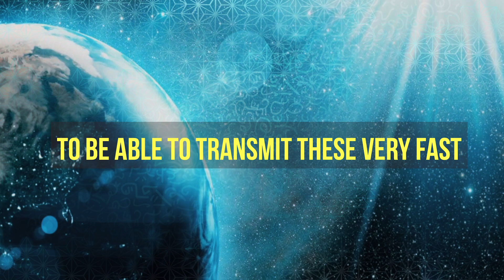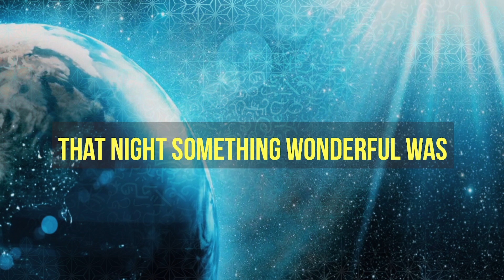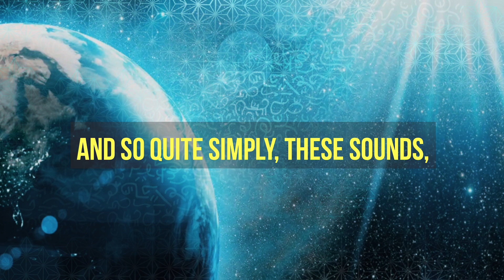Light Language Explained by Judy Satori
In this clip, Judy Satori talks about her first ever experience speaking Light Language at a spiritual festival in New Zealand over 15 years ago. It's a great introduction for people who may be just beginning their Ascension journey or are interested in learning about Light Language.

Judy Satori is an energy healer, author, spiritual teacher, and multi-dimensional galactic translator; a catalyzer and activator for Spirit. Her work takes people on a path of soul expansion and activates evolutionary upgrades.

Click on this link 👇 to find out more about Judy’s story, and her work with Ascension and Light Language

Click on this link 👇 to explore a range of the programs on offer

Judy's Ascension Library has many programs to assist people in their Ascension Journey.  Whether you are a returning member or someone who has only just discovered Judy, the library is full of programs that will align with your Ascension goals.